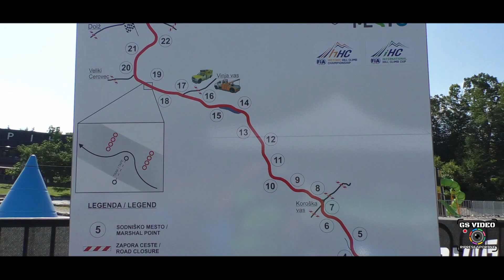GHD Gorjanci 2023 | Vladimir Stankovič | Osella PA21 Evo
24-25 giugno 2023